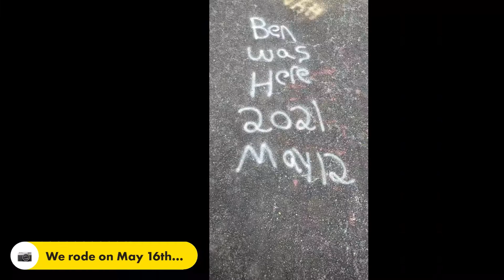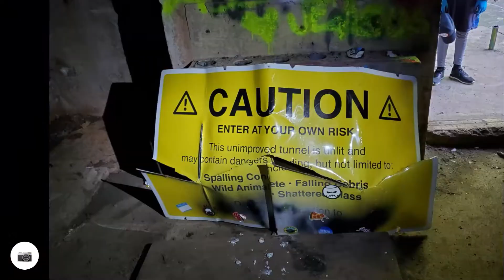Exploring the Abandoned PA Turnpike - May 2021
“The Abandoned Pennsylvania Turnpike is THE MOST apocalyptic
hiking / biking trail in the Keystone State!"
A group of us from Pittsburgh made the 2.5 hour ride to Breezewood to ride this trail.  We spent over 4 hours exploring this area with about 1.5 hours riding time.  We all had a great day even though it was a bit wet at the start.

I'm planning to go back on October 16, 2021 at noon.  Feel free to join us, or look for videos if you've missed it.